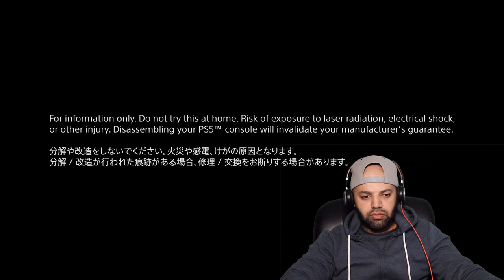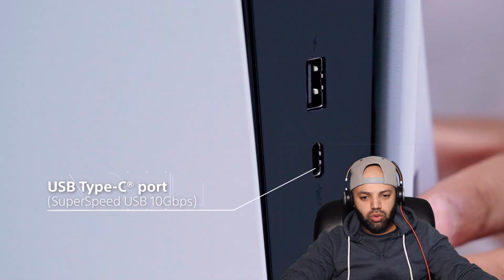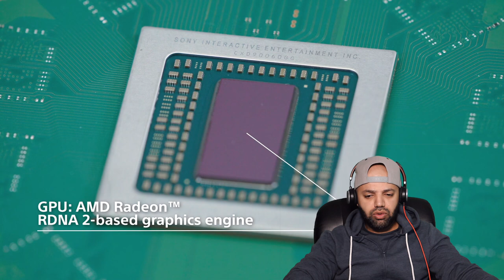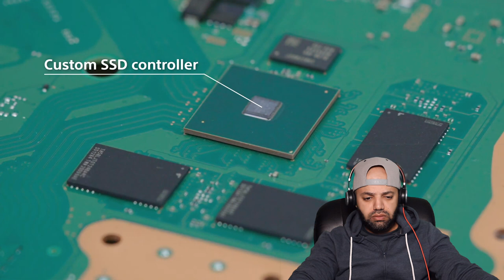PS5 Teardown: An up-close and personal look at the console hardware Playstation 5 | MR Halal Reacts